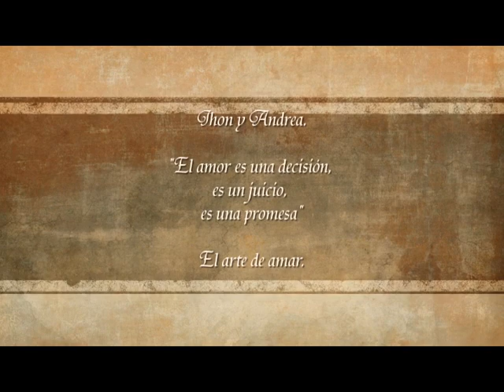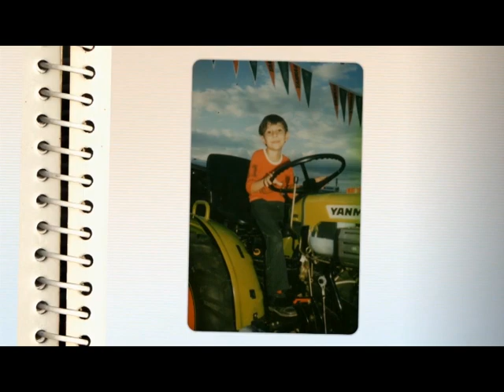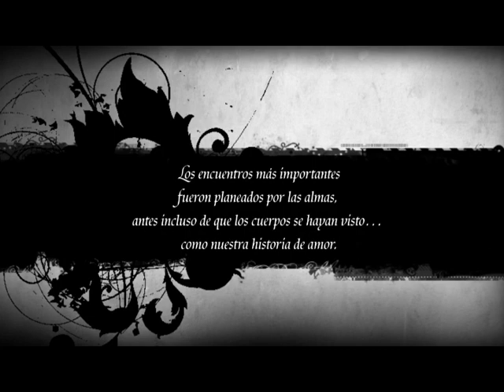Historia Andrea y Jhon DVD